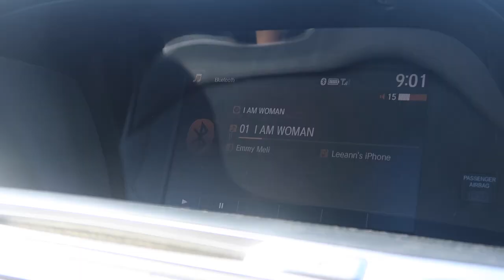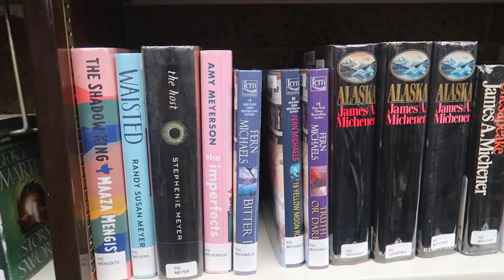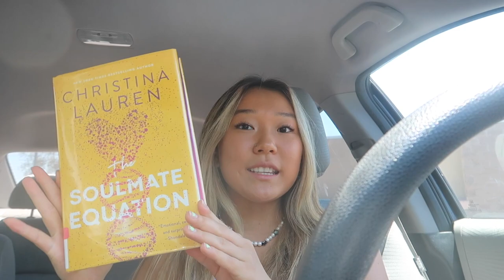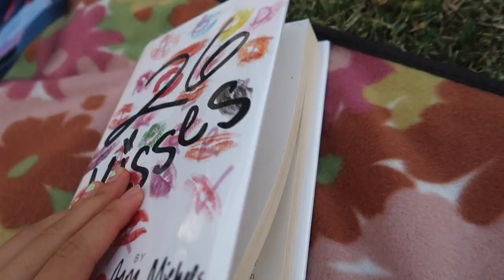SUMMER DAY IN MY LIFE: how to romanticize your life + spend time alone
hey guys!! welcome to a summer day in my life vlog :) i thought it would be fun to vlog one of the days where i try to romanticize my life and spend some time alone doing fun things! i love sharing vlogs like these with you guys, so i hope you ended it. thanks for watching xoxo

snap: @laurin_hwang

my clothes!

tags (ignore): hannah meloche,tik tok,instagram,nicole laeno,caroline manning,summer day in my life,summer day in my life vlog,summer day in my life 2022,summer day vlog,summer vlog,productive day in my life,productive summer day in the life,how to romanticize life,how to spend summer alone,how to spend time alone,summer day in the life,how to spend the summer alone,spend time alone vlog,summer vlog 2022,summer break vlog,summer day vlog 2022,romanticize life